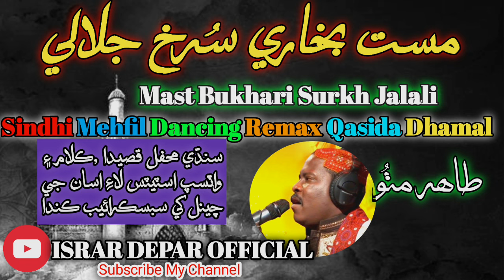MAST BUKHARI - Tahir Mithu - Sindhi Mehfil Qasida - ISRAR DEPAR OFFICIAL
MAST BUKHARI - Tahir Mithu - Mehfi